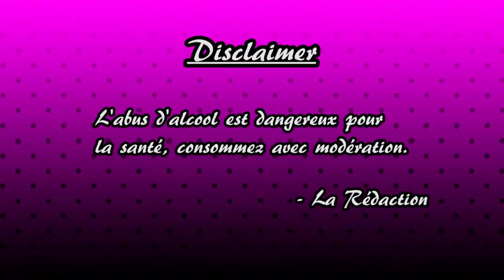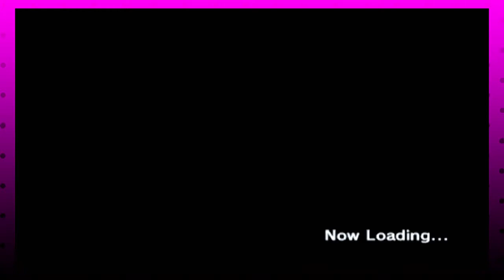Sonic Adventure DX : Episode 45 - La casa de Gamma - LES ALCOOGEEKS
Vous êtes prêt.es pour du storytelling de qualité ?

N'a pas été prononcé dans l'épisode d'aujourd'hui : calèche